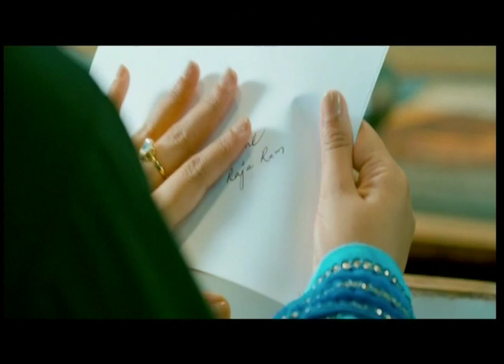Malli Malli Idi Rani Roju Movie Team Interview - Sharwanand, Nithya Menen